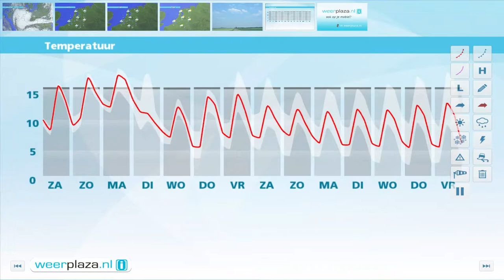Weerbericht Vrijdagmiddag: Wisselend weekeinde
Later vandaag vallen vooral in het oosten nog buien. Daar is ook kans op onweer en hagel. De wind is rustig. In het weekend wordt het 15 tot 20 graden en valt een enkele bui. Maar zaterdag is er overdag een langere droge periode, met wat zon. Zondag gaat het harder waaien.